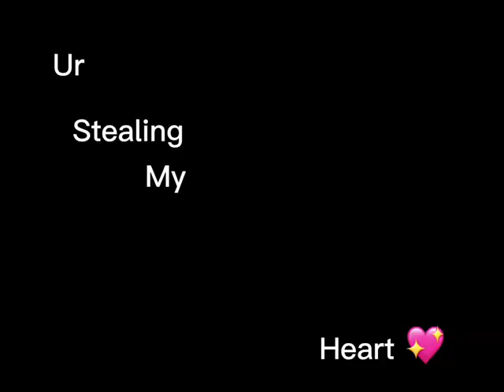￼I just need time snapping 12